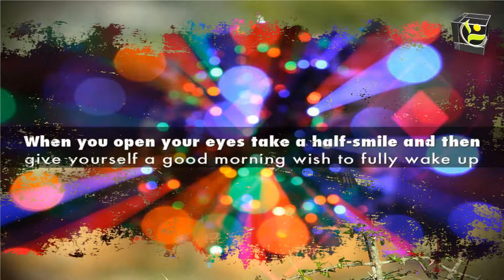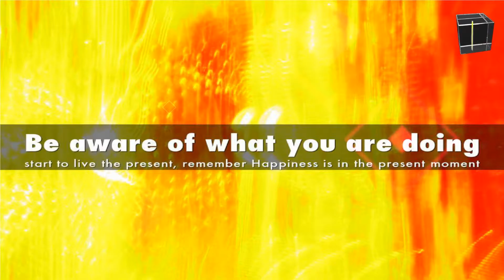How To Start A Day In a Good And Happy Way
Do you ever come to life and you keep in mind all the things you have got to try to to, and you only need to cover beneath the covers and not come back out? That feeling is only too better-known for several folks however fortunately you don’t ought to ever feel this fashion.

Did you recognize that our thoughts produce our emotions? Since we've got total management over our thoughts (I understand it won't desire it sometimes), you furthermore mght have the facility to begin your day on a brilliant positive note every and each day. Here area unit some ways that to assist you get within the right mental attitude and revel in on a daily basis because it comes.